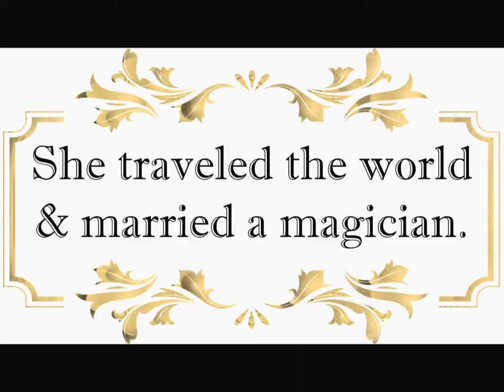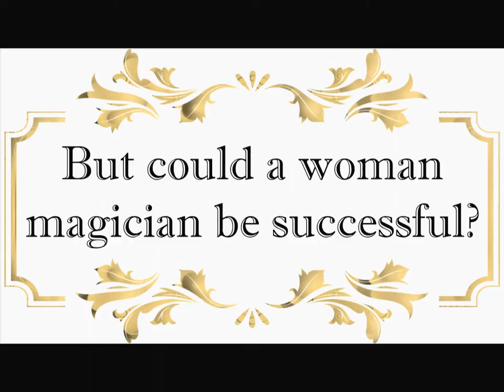"Anything But Ordinary Addie" Book Trailer